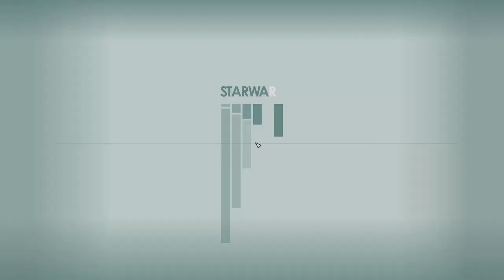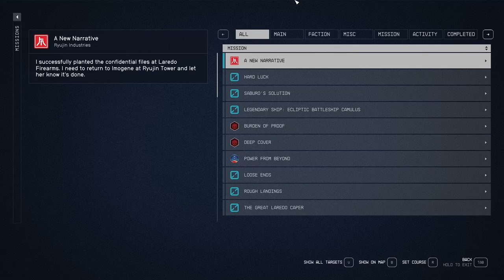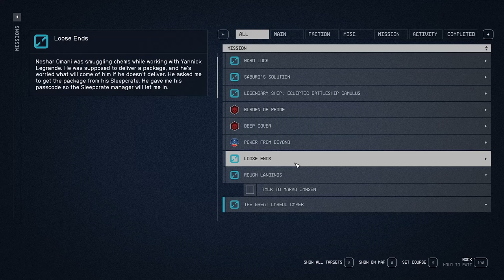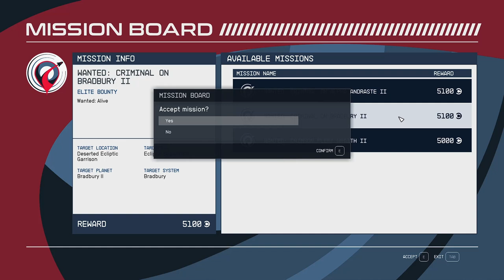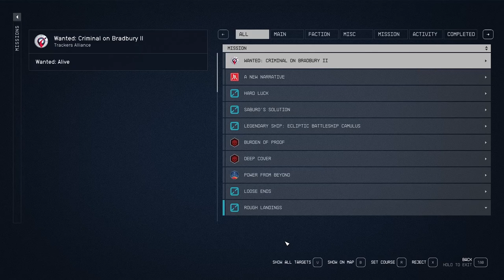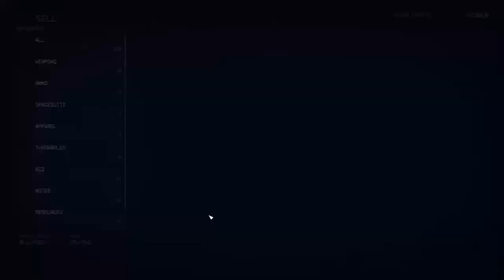Kids Today - Starfield 184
We're all about Akila today and head over to plant the incriminating files at Loredo Arms Co and, while in the city, we run into Annie Wilcox who seems to think there is some kind of midnight thief on the loose. After listening to her trying to be intimidating, we go to speak with Marko and see if we can help him.